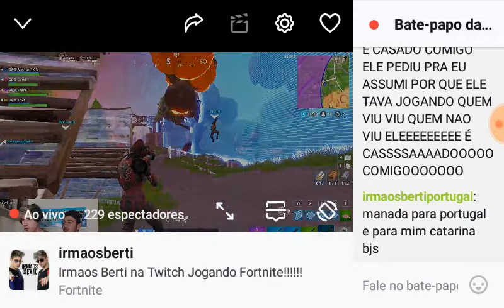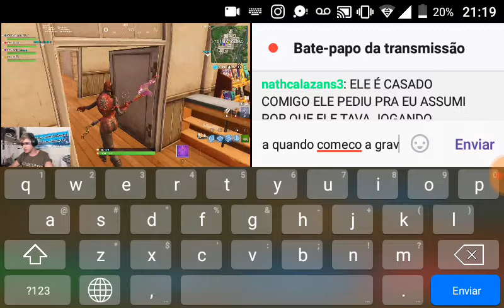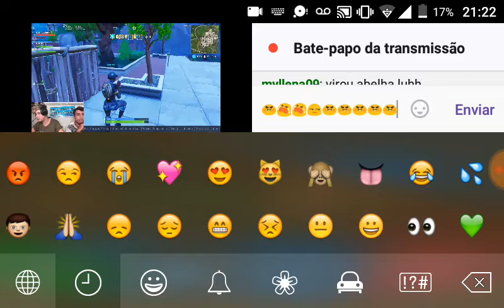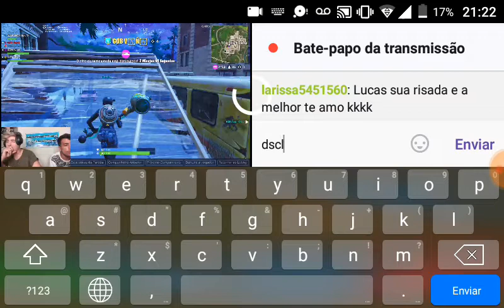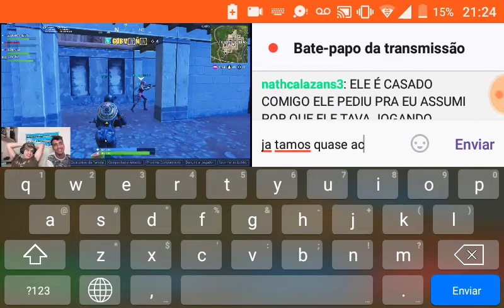Vídeo diferente, LIVE DE FORTNITE DO LUCAS BERTI(só quando eu começava a gravar travava😡)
Oooiii,oooi genteeee

Hoje trago pra vocês um vídeo diferente um vídeo da live do Lucas Berti
Do canal Irmãos Berti

Bjs😻😍😂🙏😡